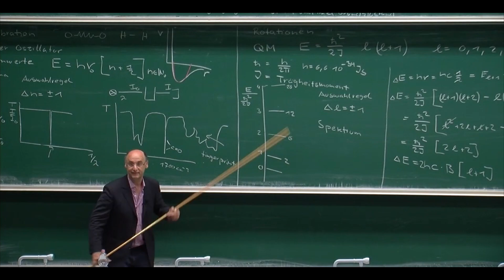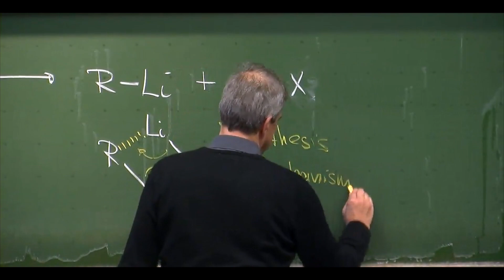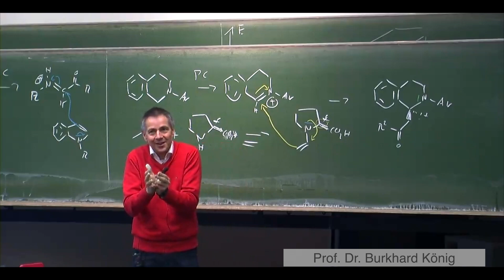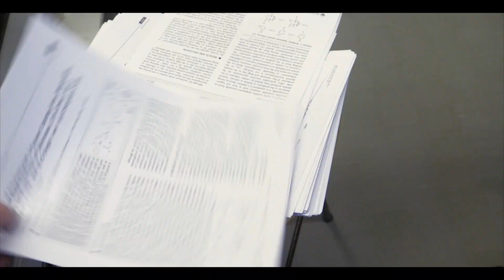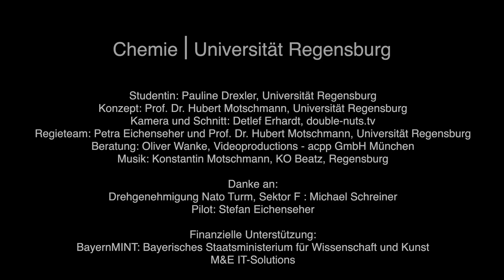Chemie an der Universität Regensburg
Ein Chemie Studium öffnet viele Türen!
Dieses Orientierungsvideo gibt einen authentischen Einblick in unser Studium. Es enthält keine gestellten Szenen, alle Aufnahmen sind aus dem Realbetrieb. Labor und Theorie sind im Chemie Studium eng verzahnt.
Das Studium ist wie eine Wendeltreppe, man kommt häufig zum gleichen Punkt in der Ebene zurück, aber mit einem tieferen Wissen und profunden Verständnis. Die Wendeltreppe des Nato Turms steht als Allegorie für das Studium und illustriert den Überblick, den man mit jedem Semester gewinnt.